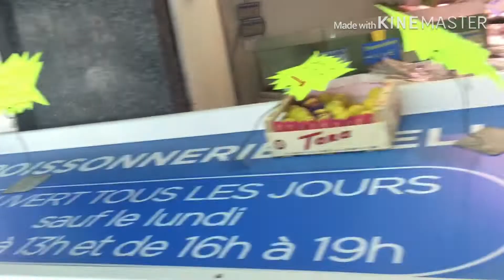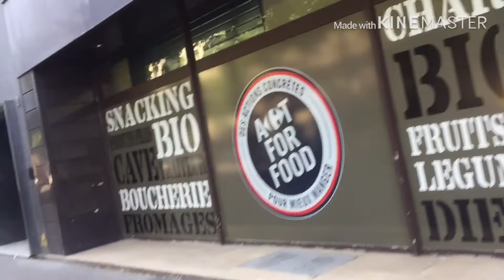Life after lockdown in Paris France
Pinoy in Paris